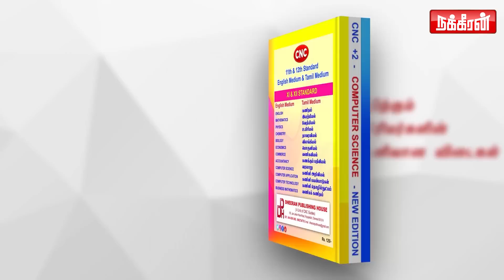Exclusive: நக்கீரனின் கள ஆய்வு பதிவுகள்! Damodharan Prakash | Kallakurichi | Srimathi | Nakkheeran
Exclusive: நக்கீரனின் கள ஆய்வு பதிவுகள்! Damodharan Prakash | Kallakurichi Sakthi School | Srimathi | Field Research | Nakkheeran TV